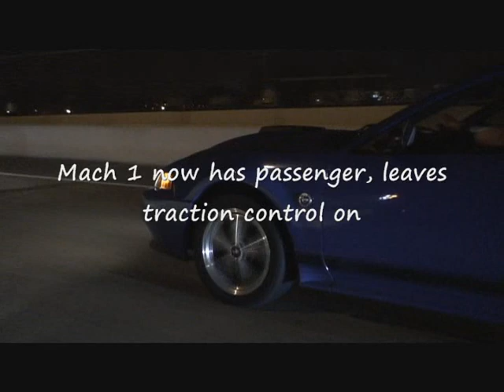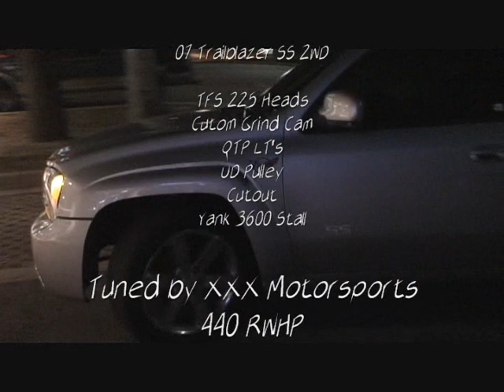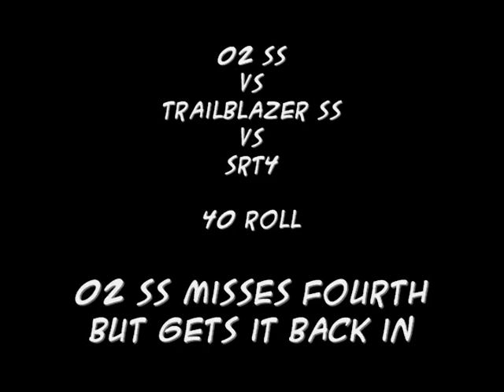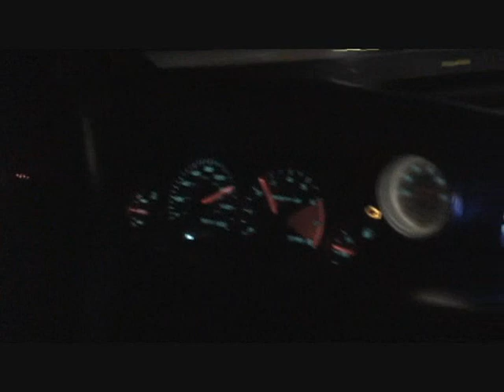Lots of races! TBSS, 100 Shot Silverado, Z06, SS, Z28 etc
04 Mach 1 vs BMW 335I

440 RWHP Trailblazer SS vs Bolton 02 Z28

440 RWHP Trailblazer SS vs SRT4 vs Heads & Cam 02 SS

Bolton 02 Z28 vs 93 RX7 vs Bolton 02 Z28

440 RWHP Trailblazer SS vs Cam, 100 Shot 5.3 05 Silverado